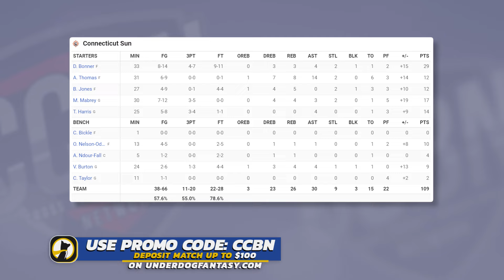Connecticut Sun vs. Dallas Wings | FULL GAME HIGHLIGHTS | August 16, 2024